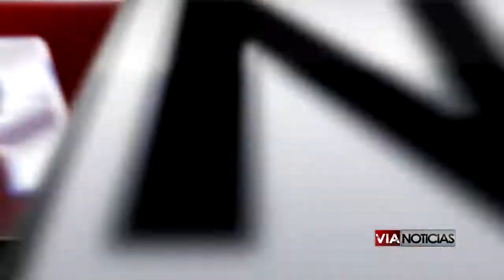NO DESCARTA ANTONIO CHAURAND VOLVER A CONTENDER EN EL PRÓXIMO PROCESO ELECTORAL